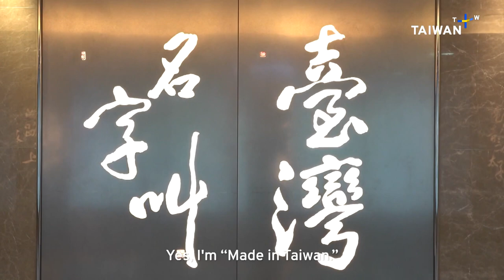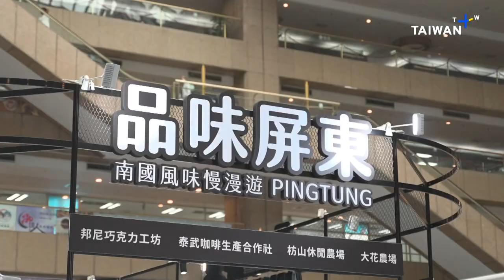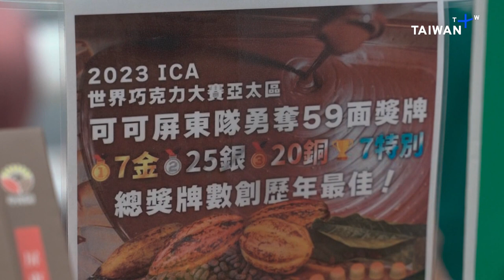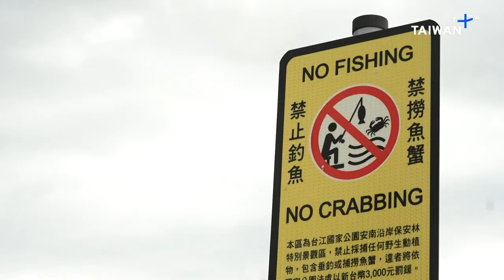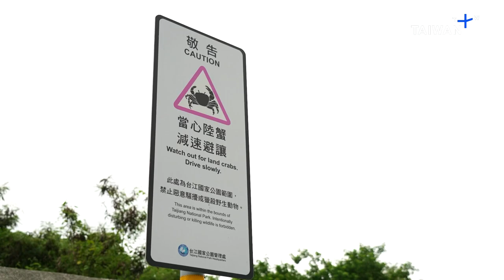Typhoon Khanun, TaiwanPlus News – 18:00, August 4, 2023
Taiwan is clearing up the debris from Typhoon Khanun, which saw cancelled and delayed flights and thousands of homes left without power. Investigators are probing the cause of a chemical explosion at a military base in southern Taiwan that injured four people, the second accidental explosion at a military base in the past two weeks. And Jaime Ocon looks at what Taiwan can do about delays in the delivery of weaponry worth billions of dollars purchased from the U.S. Also:
- Opponents and supporters of a controversial resort project on Taiwan's southeast coast staged demonstrations in Taipei.
- Joyce Tseng samples the best of Taiwan's culinary creations at a food expo in Taipei, including award-winning cacao from the country's south.
- Sandy Chi reports from Tainan in southern Taiwan where it's the breeding season for many species of land crab.

🎙 Anchor: Betty Chen